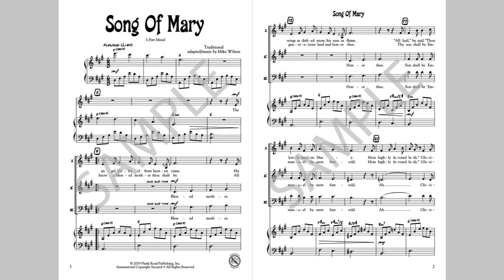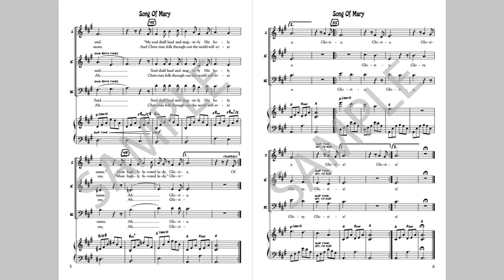Song Of Mary - Page Turner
"Song Of Mary" is a new musical setting of the old Basque text known as "Gabriel's Message" or "The Angel Gabriel." This 3-part mixed arrangement allows the young men in your older choirs to be involved, though parts 2 and 3 are optional. After a string and horn flourish in the introduction, verse one settles into gentle unison vocals accompanied by a flowing, arpeggiated piano. Parts 2 and 3 echo and support the melody line, then combine and intertwine with it to create a joyful 3-part chorus.